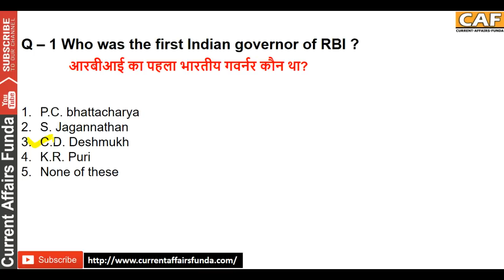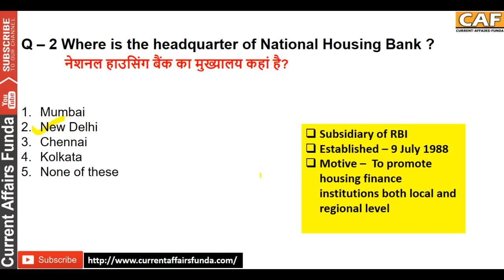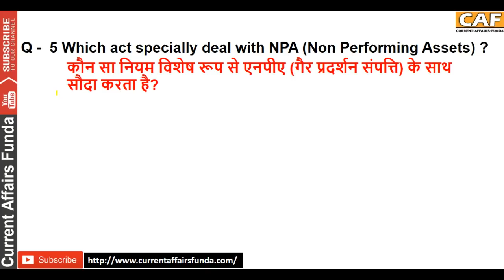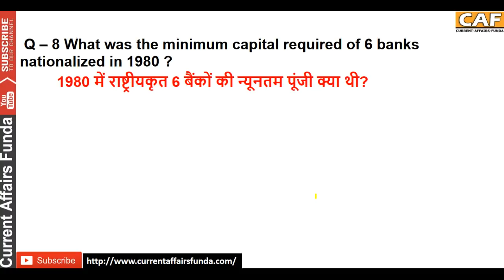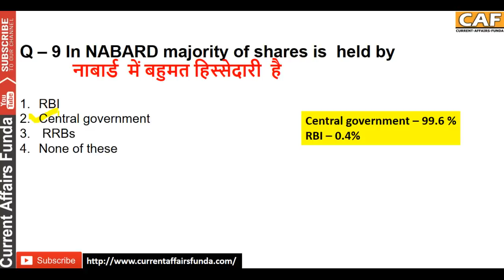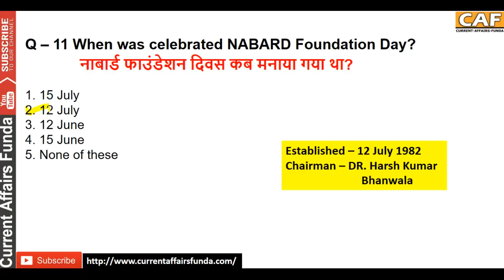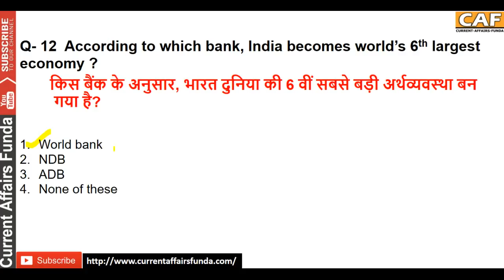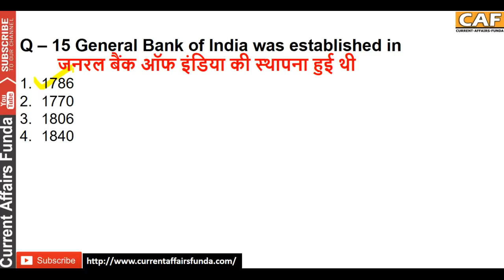Banking Awareness MCQ Set #1 For SBI , IBPS P and Clerk | Insurance Exam Also cover here